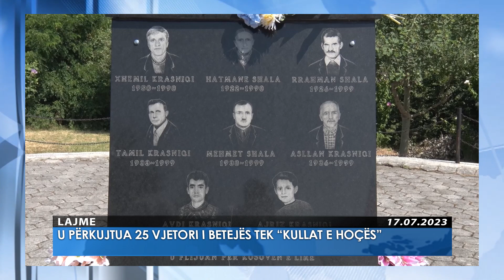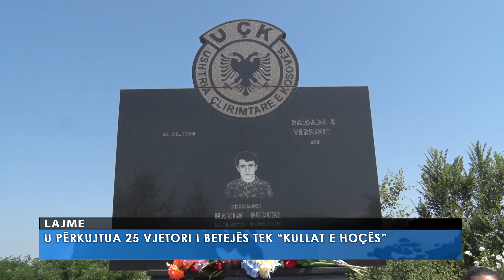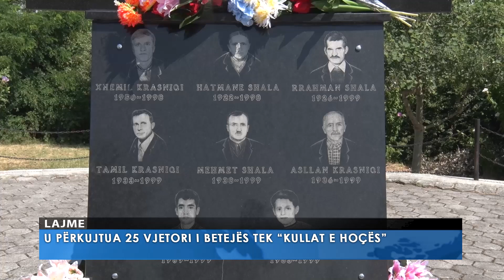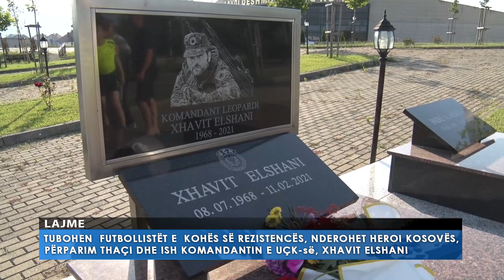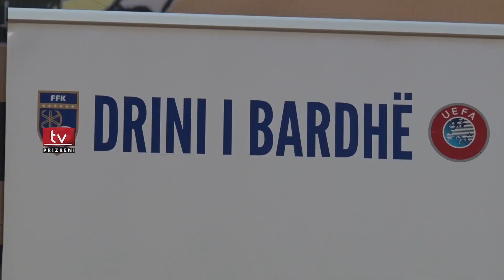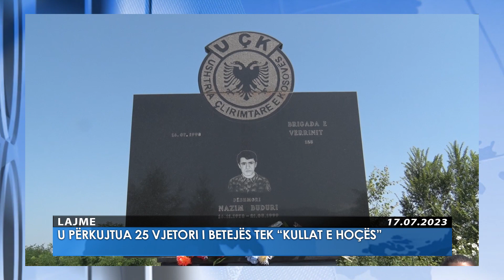17.07.2023 Lajmet Qendrore